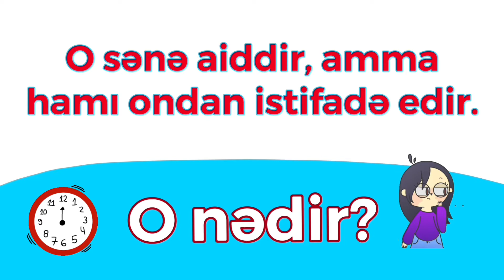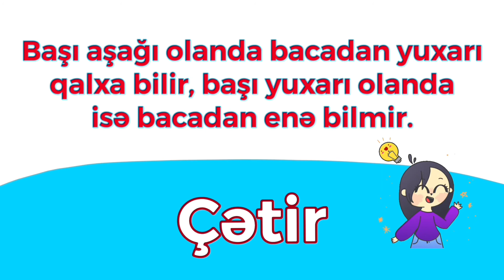Tap Tapmaca 6-cı hissə tapmaca ve cavablari (tapmacalar və cavablar)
Yeni Tapmacalar - tapmaca ve cavablari (tapmacalar və cavabları)

Teqler: maraqlı tapmacalar, maraqli tapmacalar, tapmaca, tapmacalar, gülməli tapmacalar, gulmeli tapmacalar, tap tapmaca

Əziz Balacalar, buyurub videomuzu izləyə bilərsiniz. Bu videoda siz çox maraqlı tapmacalar görüb və çox maraqlı cavablar eşidə biləcəksiz. Videomuzu bizlədikdən sonra bəyənməyi və öz fikirlərinizi bizimlə bölüşməyi unutmayın. Hələlik.

Kanalda bütün müəllif hüquqları qorunur. Video'nun başqa youtube kanallarinda yayımlanması qadağandır !!!